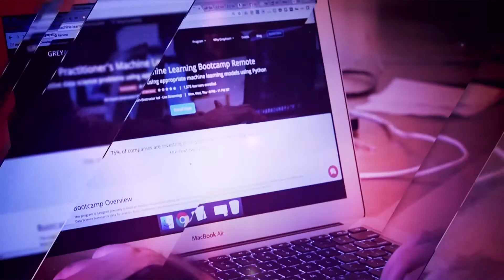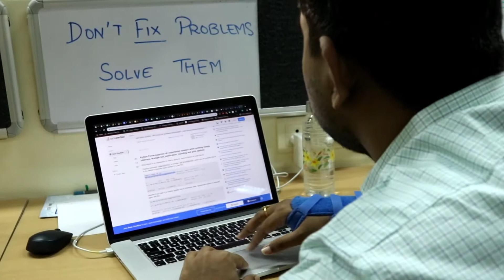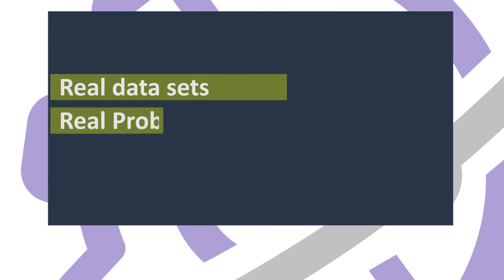What is meaning of GreyAtom’s tagline “learn = do real work”? | Ep 25 | Data Science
Welcome to the 25th episode of Data Science Friday. In this episode I will be talking about How GreyAtom got its tagline "learn = do real work", and why should one believe in this.